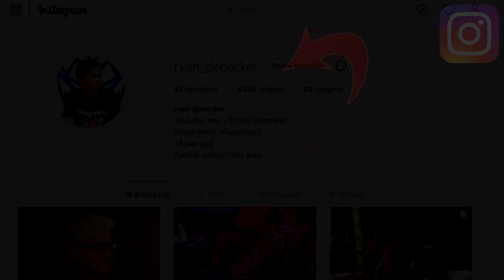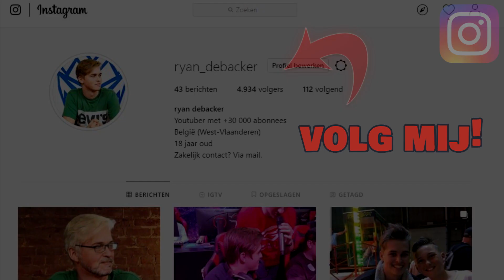WE STARTEN MET EEN NIEUW SEIZOEN! - CARE PACKAGE BINGO #1 (COD COLD WAR)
Yo mensen, vandaag zijn we terug met een nieuwe Call Of Duty Cold War Care Package Bingo. In deze serie moet ik proberen alle scorestreaks uit mijn care package zien te halen. Vind je deze video leuk?

Benieuwd wie de nieuwe Nederlandstalige esports caster wordt bij Proximus? Neem dan zeker een kijkje naar ‘Be The Next Caster’!